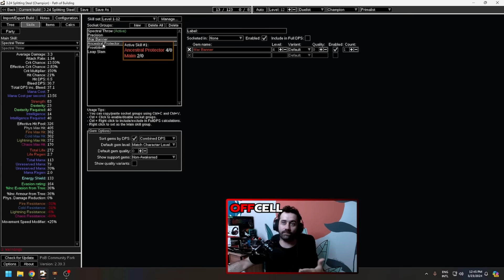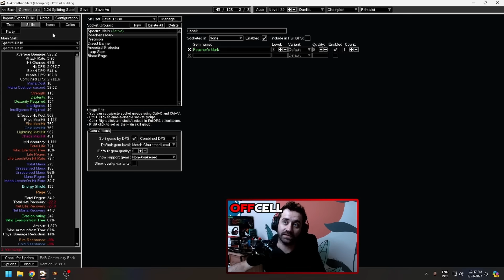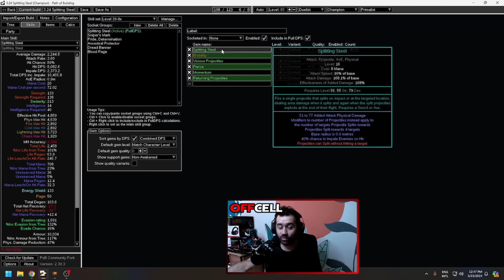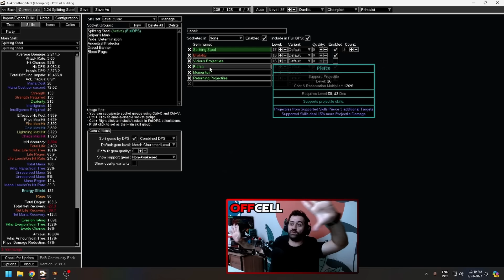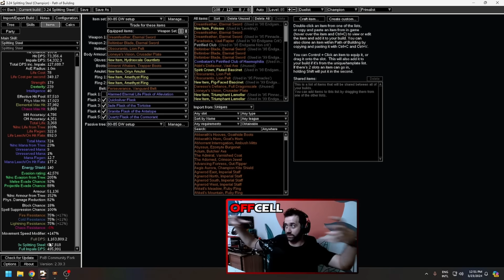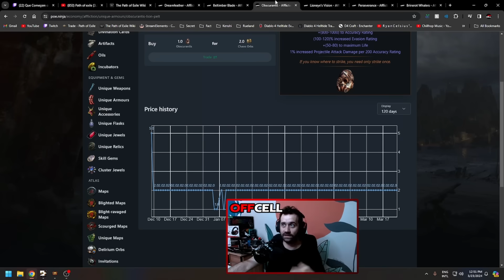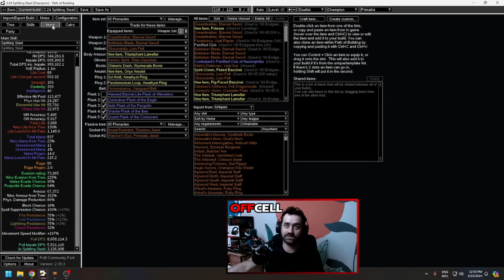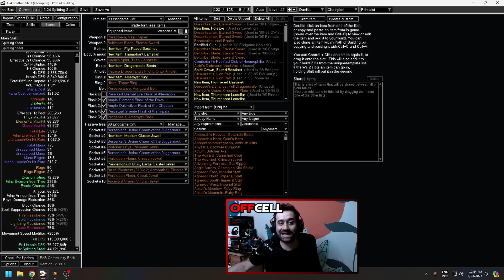Clear e Single Target? YEP - Splitting Steel Champion - Path of Exile Necropolis - 3.24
A Path of Exile Necropolis vem com tudo e hoje passo uma build fantástica para você fazer tudo sem problema nenhum o Splitting Steel Champion

Song:
Song: Veritas - Dave's Back